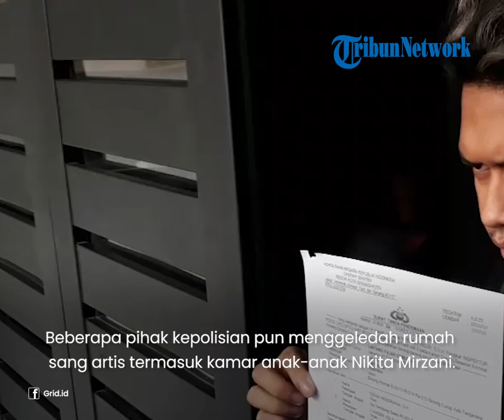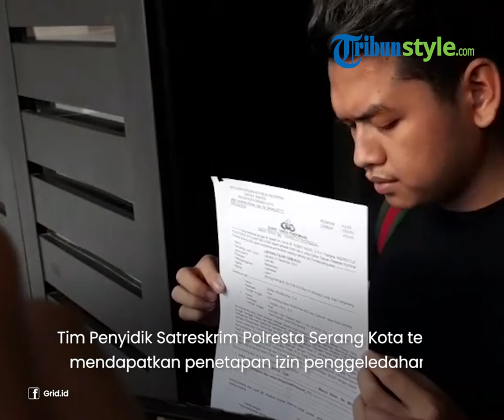Alasan Polisi Geledah Rumah Nikita Mirzani hingga Lakukan Penyitaan Ipad sang Artis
TRIBUN-VIDEO.COM - Rumah artis Nikita Mirzani digeledah polisi pada Kamis (14/7/2022).

Rumah wanita yang akrab disapa Nyai itu digeledah oleh lebih dari lima orang polisi dari Polresta Serang Kota.

Penggeledahan dilakukan sekira pukul 11.30 WIB saat sang artis tidak berada di rumah.

Diduga, penggeledahan tersebut dilakukan sebagai buntut kasus Nikita Mirzani dengan Dito Mahendra atas dugaan pencemaran nama baik.

Nikita Mirzani dilaporkan atas dugaan pelanggaran UU ITE tertanggal 16 Mei 2022 ke Polresta Serang Kota.

Beberapa pihak kepolisian pun menggeledah rumah sang artis termasuk kamar anak-anak Nikita Mirzani.

Menurut keterangan asisten Nikita Mirzani, yakni Mail Syahputra, meski pihak kepolisian telah menunjukkan surat resmi penggeledahan, kejadian tersebut membuat anak-anak Nikita ketakutan.

Tidak hanya itu, saat penggeledahan sempat terjadi keributan antara anak sulung Nikita, yakni Loly dengan pihak kepolisian.

Rupanya, Loly mencoba untuk mempertahankan iPad milik sang ibu.

Artikel ini telah tayang di Tribunnews.com dengan judul Rumah Nikita Mirzani Digeledah, Polisi Masuk Rumah dan Sita IPad Saat Nyai Tak Ada, Ini Alasannya,